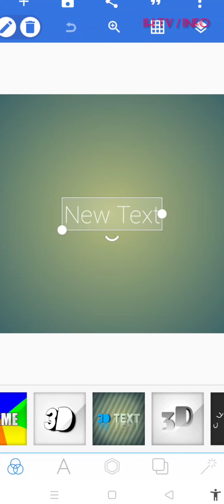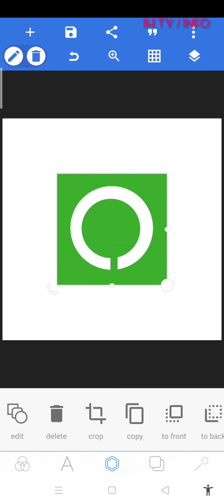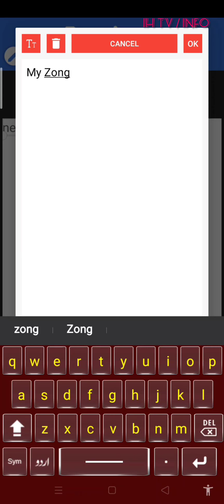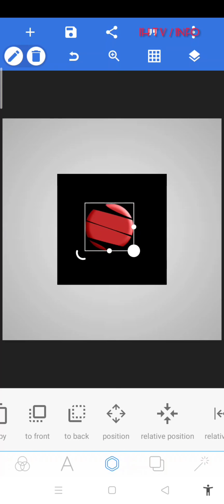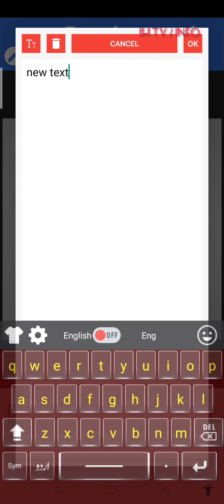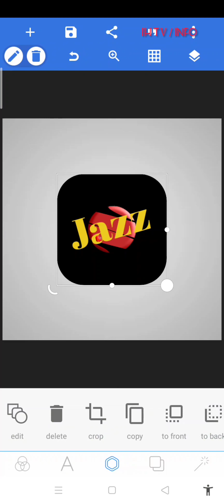How to design logo || how to design logo in pixelLab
This channel is only upload real video but not upload fake video
how to design jazz telenor and zong logo
this video very important for this video very skil ful video